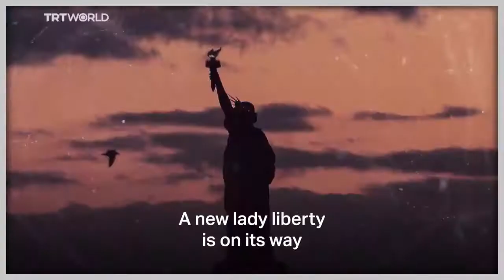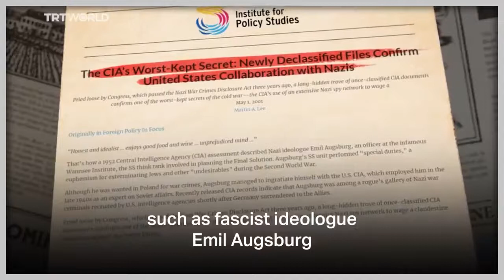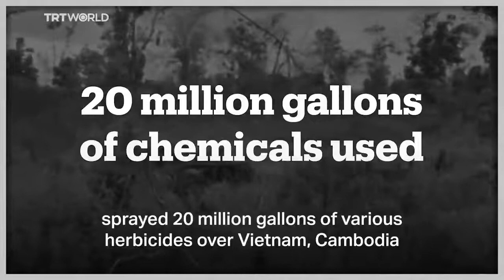History of USA 🇺🇸 Hegemony Dominance of the World